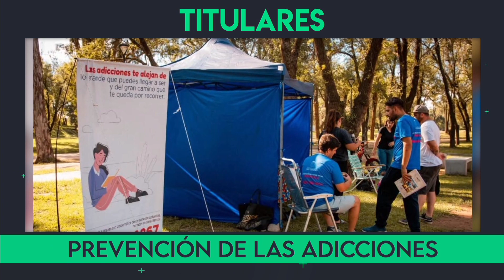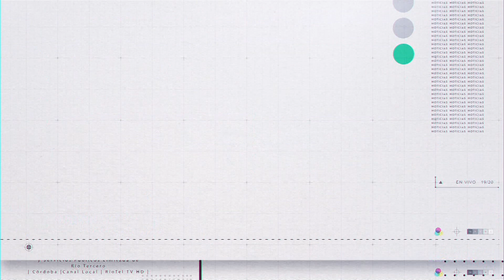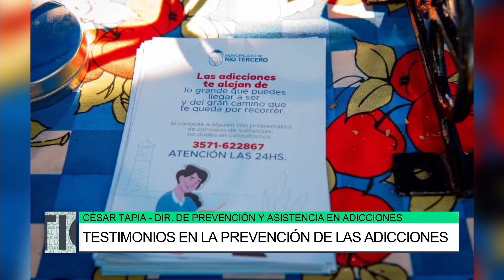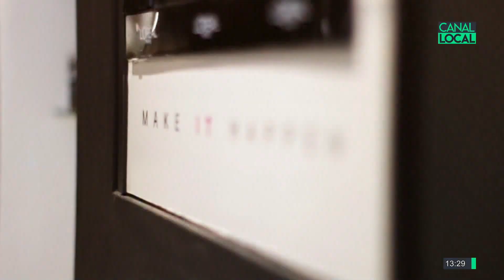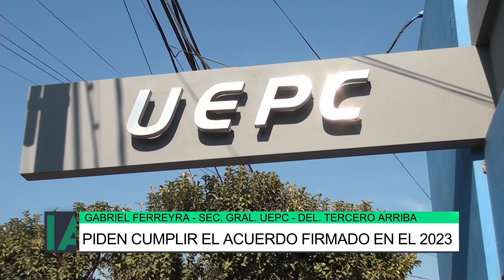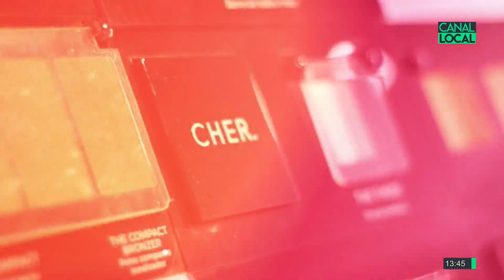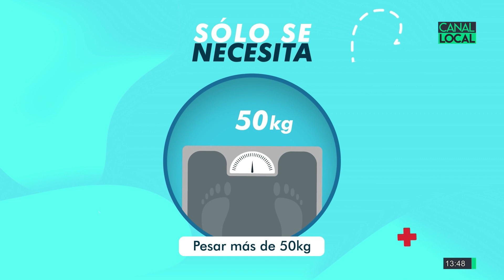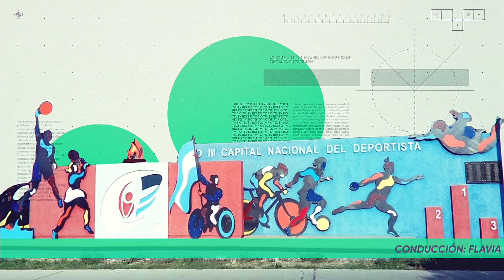Local Noticias 30-01-24